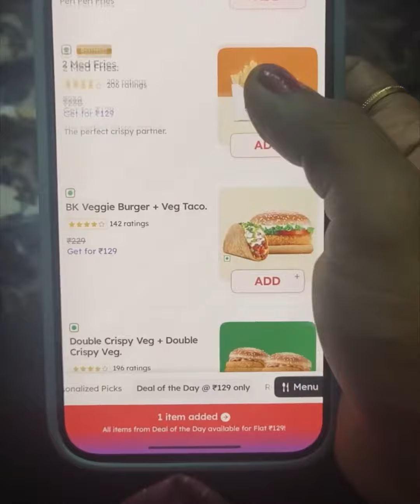Laduuuu😅😅ordering in Zomato 😋